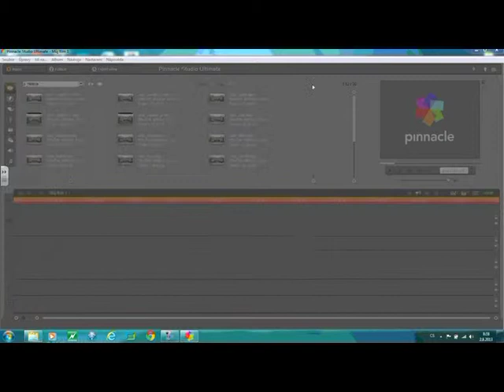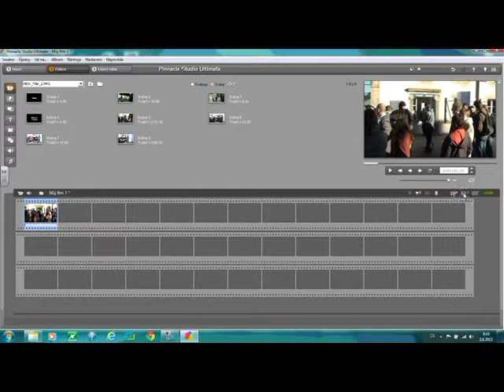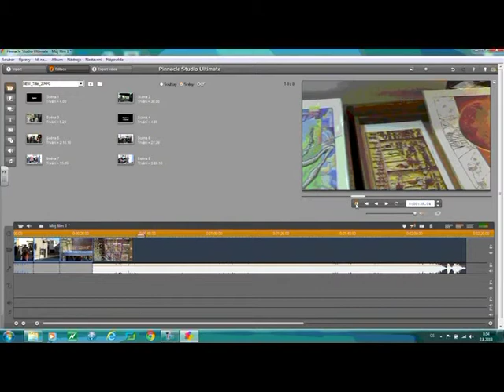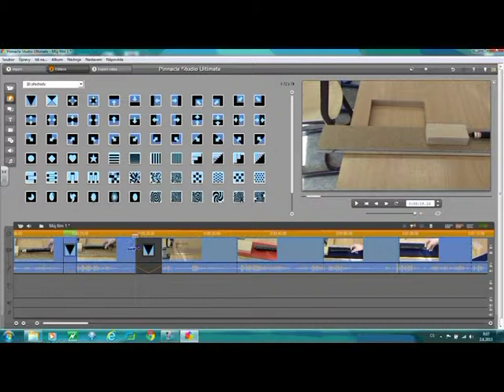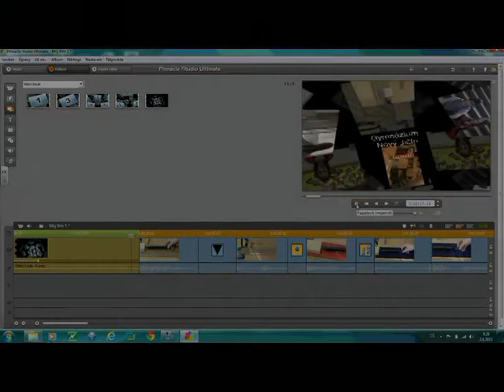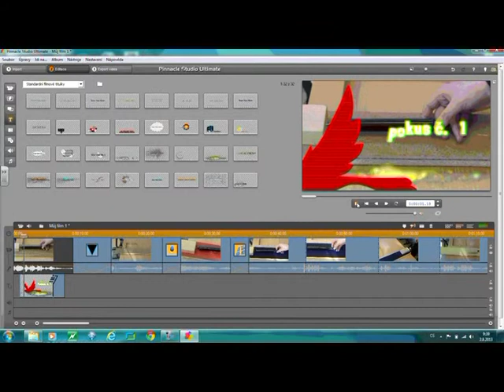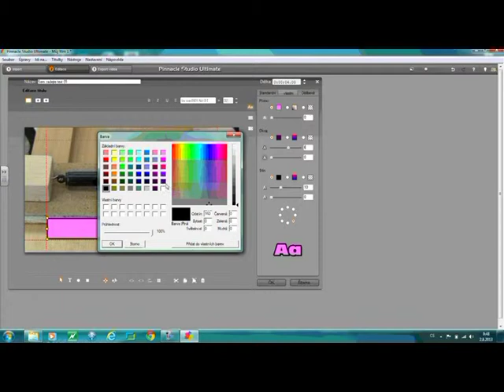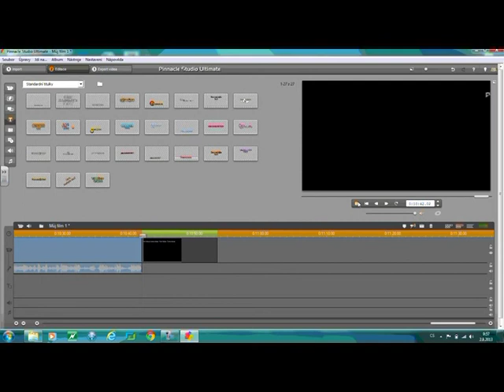Ko101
Základy digitálního střihu pro práci v laboratorních pracích fyziky a chemie, uvedený výklad včetně praktického procvičování byl ve skupinách realizován ve výuce - 1.část